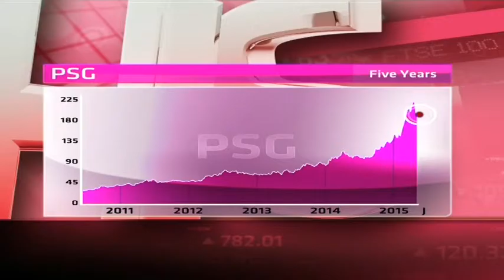PSG - Hot or Not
Stellenbosch-based investment group PSG was founded by Jannie Mouton. Its main assets are Capitec, Curro Holdings, PSG Konsult, PSG Private Equity, and Zeder.